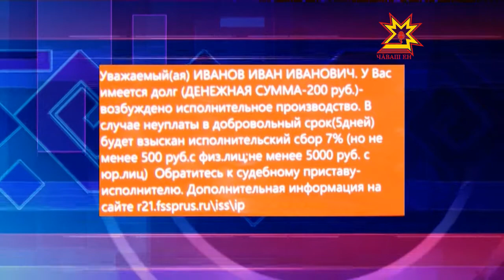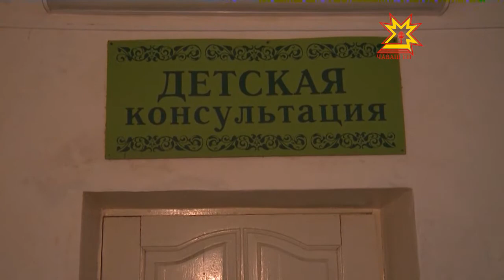О долгах через СМС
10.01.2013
Судебные приставы Чувашии решили информировать должников через СМС-оповещение. В канун новогодних праздников такие сообщения получили 45  тысяч жителей республики. У них накопилось долга  на сумму долга более 200 миллионов рублей.